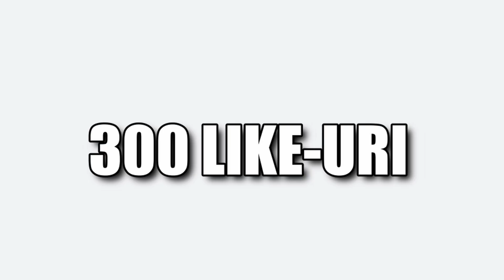Cel Mai Dramatic Meci de CS:GO !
Astazi ne jucam CS GO !